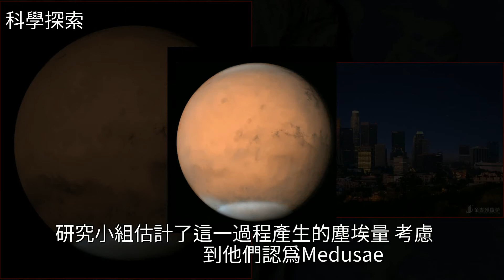科學家確定火星塵埃的來源目前威脅著火星車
科學家確定火星塵埃的來源目前威脅著火星車火星探測,地球,NASA,空氣汙染,加州理工學院科學家確定火星塵埃的來源目前威脅著火星車火星探測 地球 NASA 空氣汙染 加州理工學院